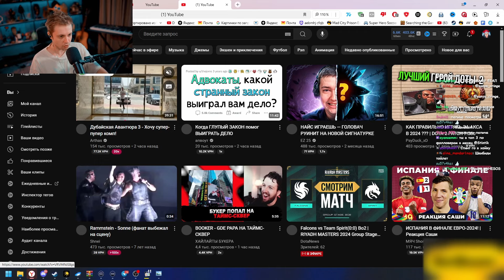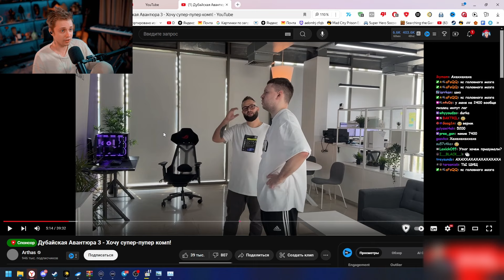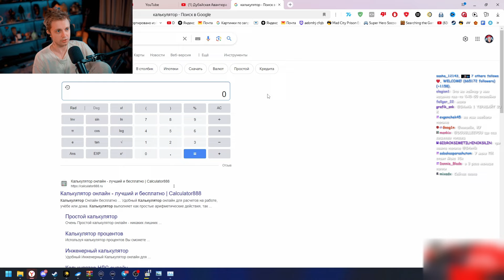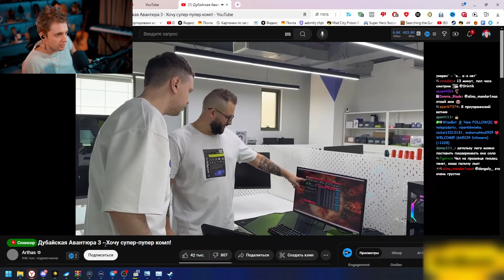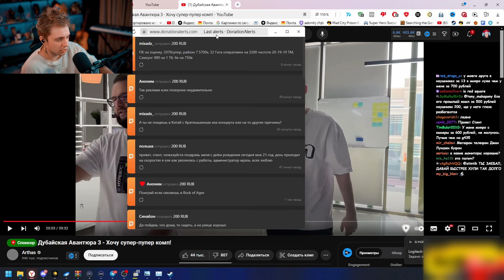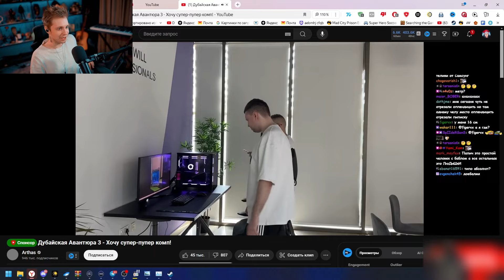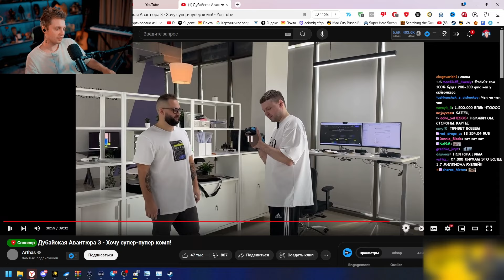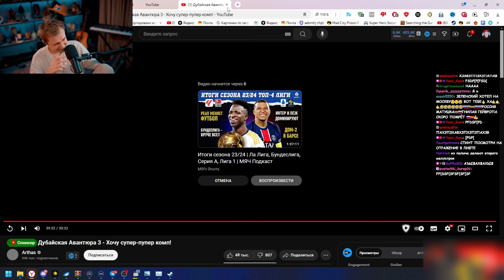СТИНТ СМОТРИТ: Дубайская Авантюра 3 - Хочу супер-пупер комп!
❗️ Данный видеоролик не имеет цели оскорбить кого-либо и несет только развлекательный характер.